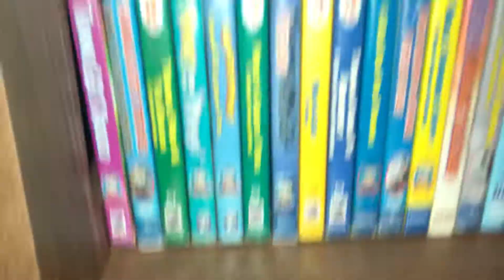My Thomas and friends DVD collection(December 2020 edition)